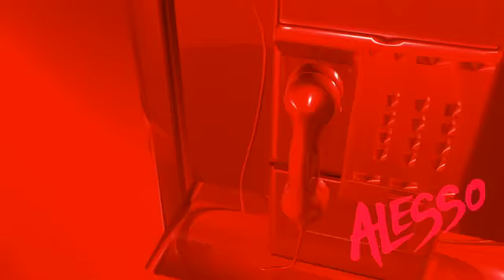Alesso with Reelax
Alesso in The PhoneBooth with Reelax